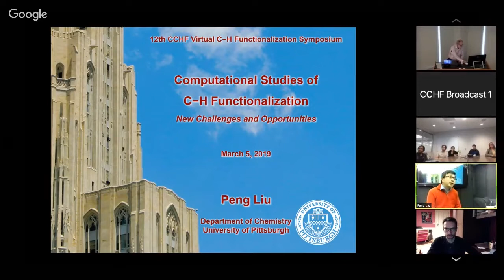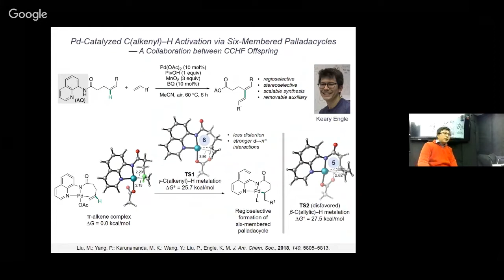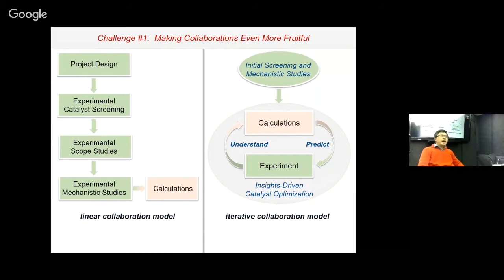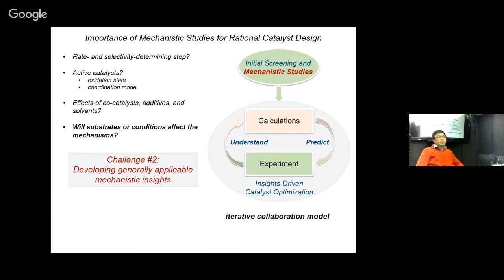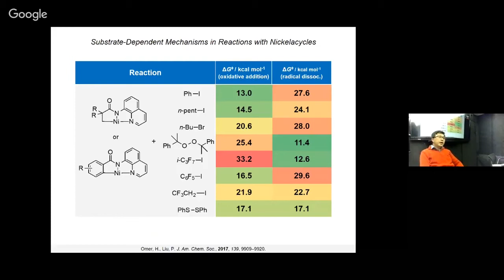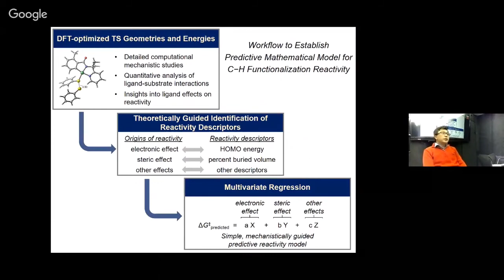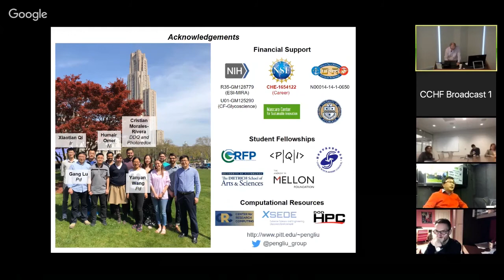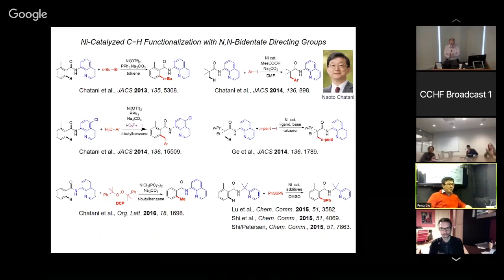CCHF VS 13.2 - Prof. Peng Liu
Prof. Peng Liu, from University of Pittsburgh, presents his work on computational studies of C-H functionalization.